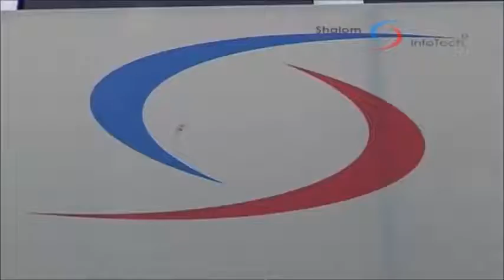Bank Exams Coaching Classes and Bank Exams Training Institutes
Bank Exams Coaching Classes Centres and Bank Exams Training Institutes in Trichy. Shalom Carrer Academy has comprehensive listing of Best Bank Exams Training Institutes in Trichy.